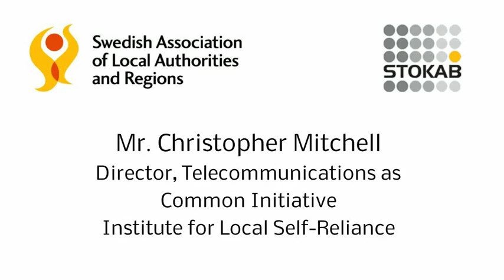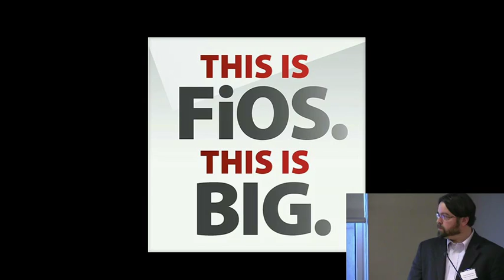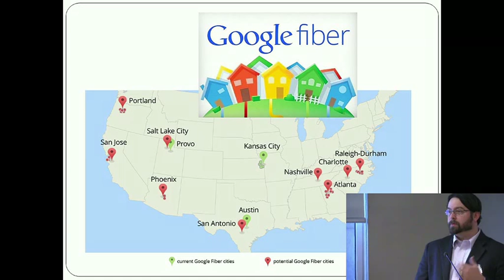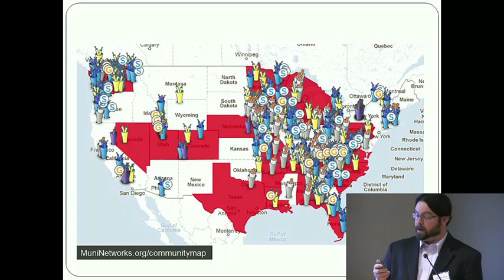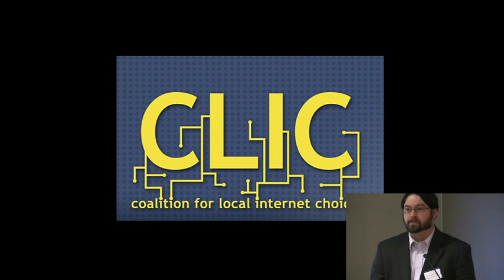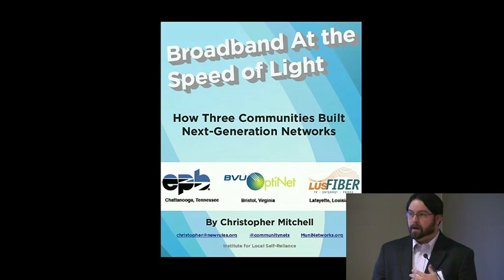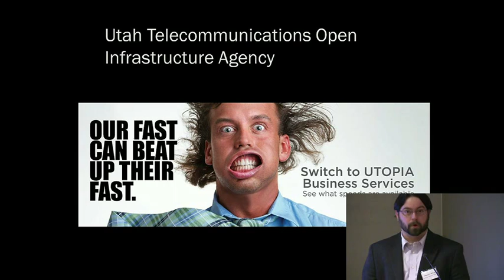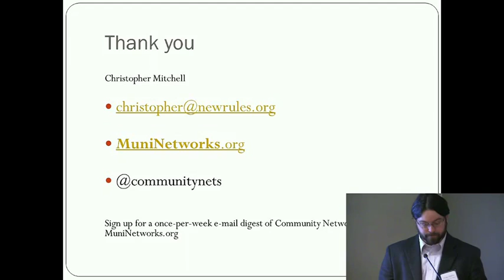The State of Broadband in the United States: Cities struggle for fibre rollouts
Mr. Christopher Mitchell, Director, Telecommunications as Common Initiative, Institute for Local Self-Reliance

Maximizing fibre infrastructure investment in Europe. Municipalities and regions key players for broadband rollout? Seminar arranged by SALAR and Stokab, November 19, 2014 in Brussels.

SALAR - Swedish Association of Local Authorities and Regions
The Swedish Association of Local Authorities and Regions, SALAR, is both an employers' organisation and an organisation that represents and advocates for local government in Sweden. All of Sweden's municipalities, county councils and regions are members of SALAR. SALAR represents and acts on their initiative. Our mission is to provide municipalities, county councils and regions with better conditions for local and regional self-government. The vision is to develop the welfare system and its services.

Stokab - City of Stockholm´s IT-infrastructure company
Stokab is owned by the City of Stockholm and lays the foundation for IT use in Stockholm by providing a passive fibre-optic communications network in the region. The company has been tasked with expanding, maintaining and leasing connections to this network. Our operations are intended to promote optimal conditions for IT development and, thereby, the positive development of the region. The network is open for all players on equal terms and Stokab is obliged to lease to all stakeholders who wish to gain access.

Stokab was formed in 1994 to develop a competition-neutral infrastructure able to meet future communications needs, stimulate competition, promote diversity, offer freedom of choice and minimise the need for excavation on city streets.

Stockholm IT Region
Stockholm IT Region is a collaborative project run by a number of public and private groups aimed at further strengthening the competitiveness of the ICT industry in Stockholm region. Stockholm IT Region is supported by IBM, Microsoft, City of Stockholm, Intel, Stockholm Business Region Development, Swedish IT and Telecom Industries, Kista Science City, Tieto, Stokab, County Administrative Board of Stockholm and Stockholm County Council.